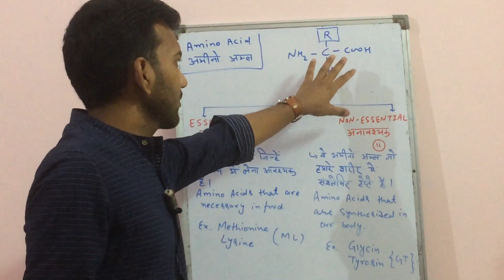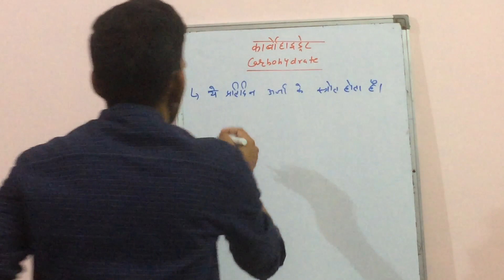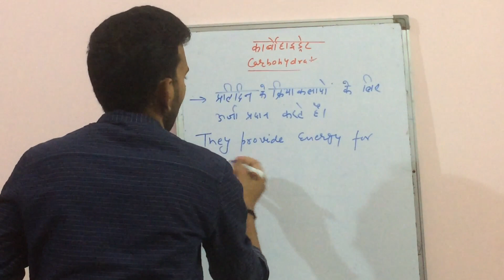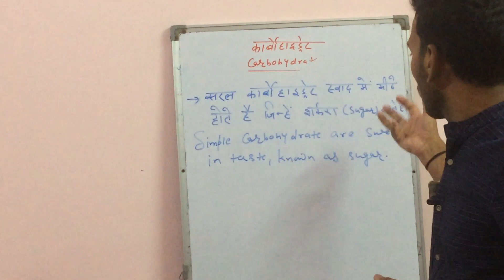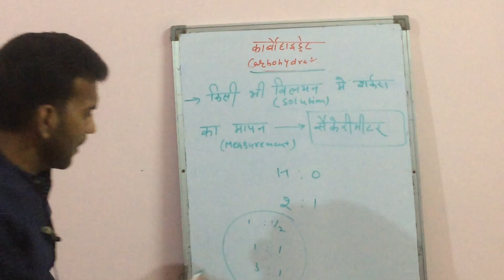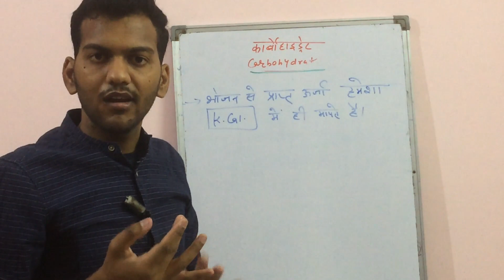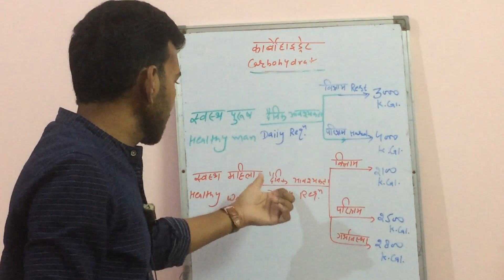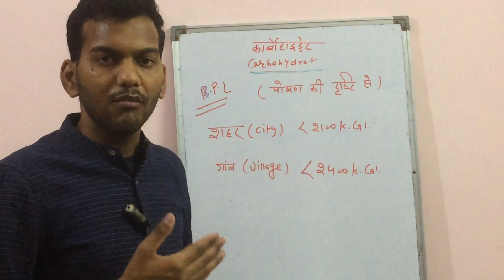Carbohydrate (Part-1)_General Science by Samarth Classes Online for All Competitive Exams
General Science Series by Ravi Mangal Sir.

Samarth Classes "आपको समर्थ बनाने के लिए प्रतिबद्ध"
(He is an Experienced faculty of more than 5 years. Ex Faculty- Turtle Tutorials, Toppers Factory Pvt. Ltd.)

Due to Covid19 Lockdown We Prepared Jugaad Studio therefore video quality and sound is not good. This video is made in single take without any editing .Please stay with us. We Will Try to Upgrade Our Studio as soon as possible. Thanks

Urgent Requirements:
1. Hindi-English typist (2)
2. Content Developer (3)
3. Web Developer (2)
4. Video Editor (1)